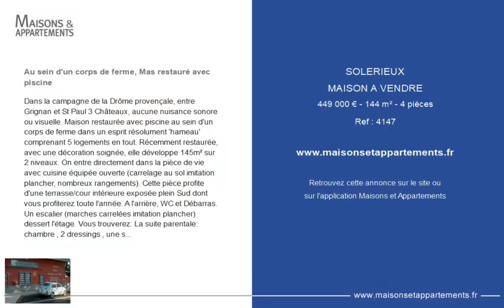SOLÉRIEUX - MAISON A VENDRE - 449 000 € - 144 m² - 4 pièce(s)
Référence : 4147

Au sein d'un corps de ferme, Mas restauré avec piscine

Dans la campagne de la Drôme provençale, entre Grignan et St Paul 3 Châteaux, aucune nuisance sonore ou visuelle. Maison restaurée avec piscine au sein d'un corps de ferme dans un esprit résolument 'hameau' comprenant 5 logements en tout. Récemment restaurée, avec une décoration soignée, elle développe 145m² sur 2 niveaux. On entre directement dans la pièce de vie avec cuisine équipée ouverte (carrelage au sol imitation plancher, nombreux rangements). Cette pièce profite d'une terrasse/cour intérieure exposée plein Sud dont vous profiterez toute l'année. A l'arrière, WC et Débarras. Un escalier (marches carrelées imitation plancher) dessert l'étage. Vous trouverez: La suite parentale: chambre , 2 dressings , une salle de bains complète et un toilette. 2 autres chambres contiguës avec une salle d'eau et WC partagés. Une des chambres dispose d'une mezzanine offrant la possibilité d'un couchage supplémentaire. Au sol, plancher flottant sur dalle. Buanderie. Indépendant, un studio (ou atelier, arrivées d'eau et électricité apportés) d'env. 23,33m² à terminer. Il s'ouvre lui aussi au sud sur la cour. Enfin, au dos de la maison avec accès extérieur , la piscine de 8x4m sécurisée (local technique) et, le terrain arboré de 4700m² . Un havre de paix, idéale pour pied à terre et pour ceux qui recherchent la campagne sans être isolés.

Cette annonce vous est proposée par l'agence CHRISTINE MIRANDA IMMOBILIER

|2806119|